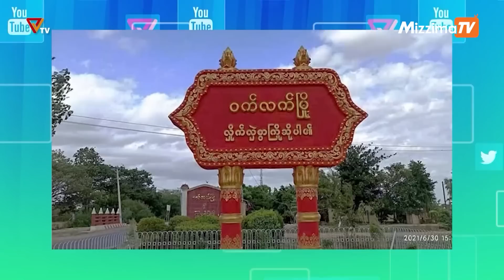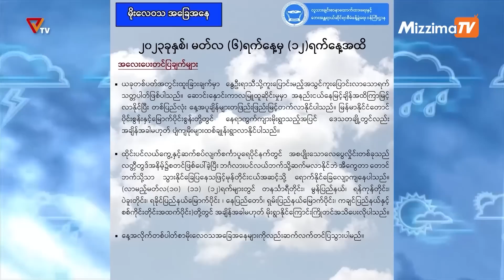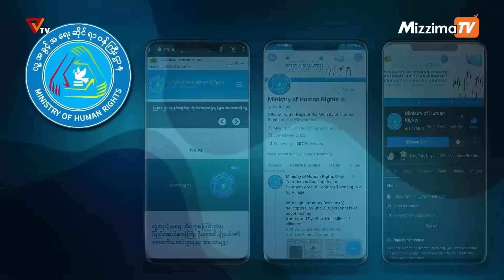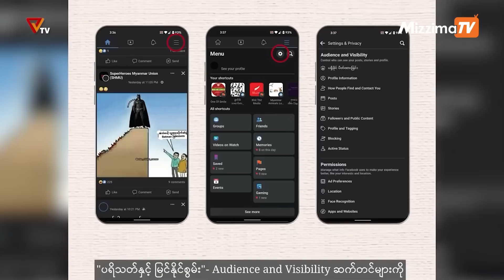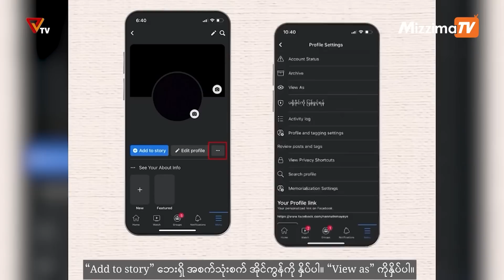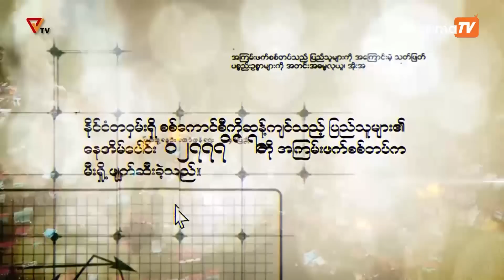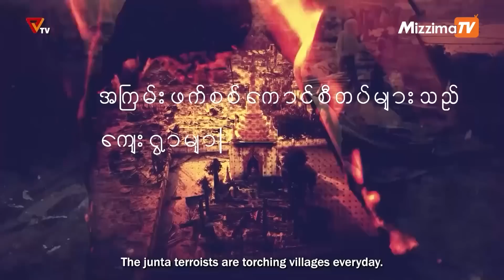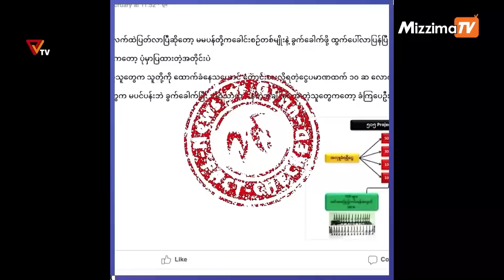National Unity Government (NUG)၏ PVTV Channel မှ ၂၀၂၃ ခုနှစ် မတ်လ ၆ ရက်ထုတ်လွှင့်မှုများ